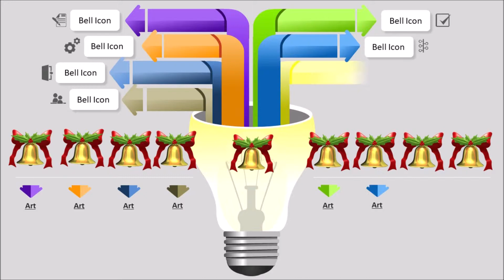Latest model trendy designer latest model silk sarees | Silk sarees designer wear - SSC Arts 664